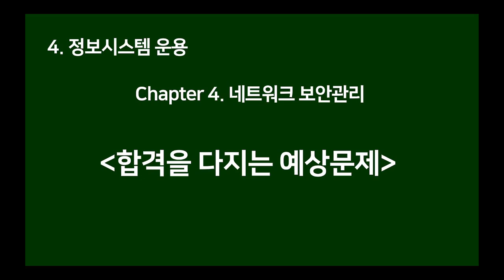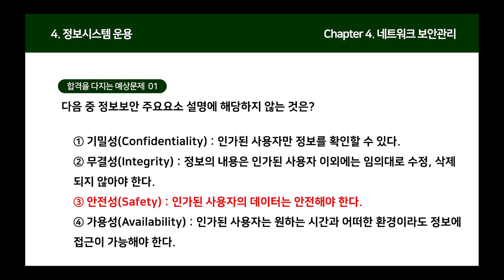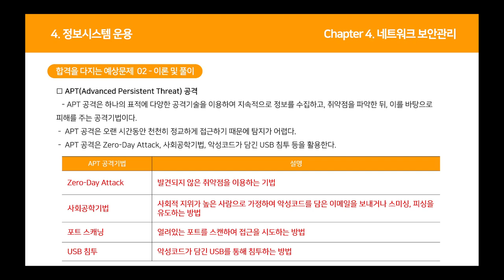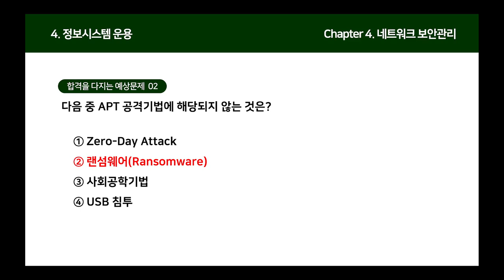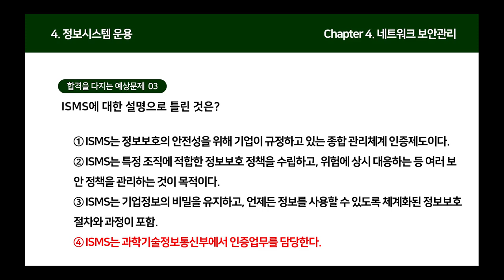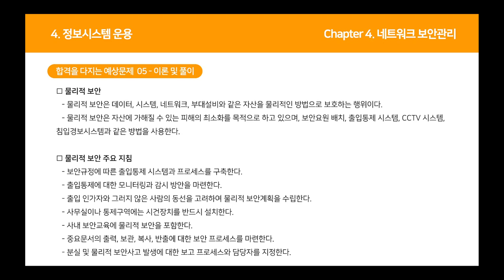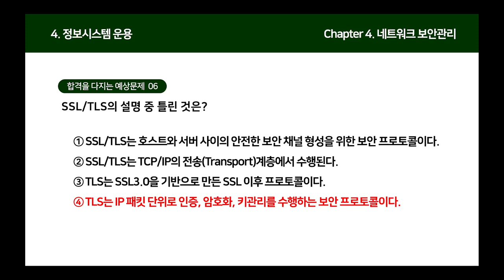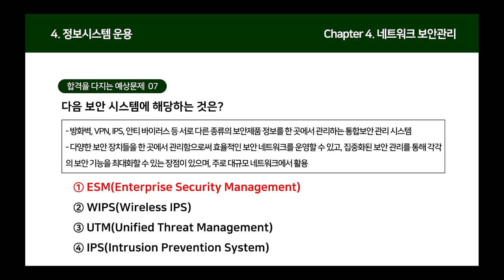[정보통신기사 올인원] 정보시스템운용-네트워크 보안관리